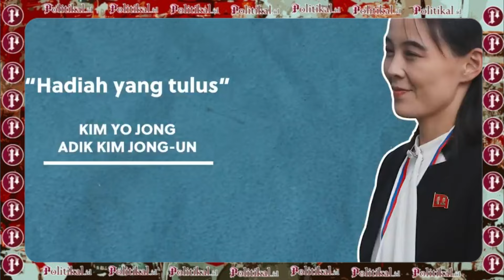Perang Dingin Korut vs Korsel Telah Terjadi, Kirim USB Dibalas Kiriman Balon Sampah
Serangkaian balon isi sampah yang diluncurkan Korea Utara berhasil menembus wilayah dekat istana presiden Korea Selatan (Korsel), Rabu (24/7/2024).

Ini terjadi saat hubungan dua Korea terus memanas.

Otoritas Korsel mengatakan bahwa balon sampah mendarat di dekat kantor Presiden Yoon Suk Yeol di Yongsan, pusat kota Seoul.

Balon itu disebut tidak mengandung bahan berbahaya atau menyebabkan cedera.

"Korut telah meluncurkan lebih banyak balon ke wilayahnya, dan pemerintah kota Seoul meminta penduduk untuk melaporkan benda-benda tersebut dan menghindari menyentuhnya" Kepala Staf Gabungan Korsel. CNBC

Korsel dan Korut sendiri akhir-akhir ini sedang terlibat dalam kampanye psikologis bergaya Perang Dingin.

Sejak Mei, Seoul mengatakan Korut menerbangkan 2 ribu balon-balon besar yang membawa sampah melintasi perbatasan.

Langkah ini dilakukan Pyongyang sebagai balasan atas aksi aktivis Korsel yang menerbangkan selebaran politik melalui balon mereka sendiri.

Terkadang balon tersebut mengandung USB yang berisi film-film drama Korsel.

Korut juga panas lantaran latihan yang dilakukan antara Korsel, Amerika Serikat (AS), dan Jepang.

Adik Pemimpin Tertinggi Korut Kim Jong Un, Kim Yo Jong, menyebut hal ini merupakan bentuk 'histeria' bunuh diri dari Korsel.

"Jelas bagi semua orang bahwa latihan penembakan tentara Korea Selatan yang dilakukan di dekat perbatasan Korut sangatlah berisiko" Adik Pemimpin Korut, Kim Yo Jong. CNBC

Kim juga memperingatkan bahwa segala bentuk manuver Seoul yang mengancam negaranya akan mendapatkan balasan yang serius dari segi militer.

Ia menambahkan Korsel telah mengganggu stabilitas keamanan regional.

"Jika menurut kriteria kami mereka melanggar kedaulatan Korut dan melakukan tindakan yang setara dengan deklarasi perang, angkatan bersenjata kami akan segera menjalankan misi dan tugasnya yang diberikan oleh Konstitusi Korut" Adik Pemimpin Korut, Kim Yo Jong. CNBC